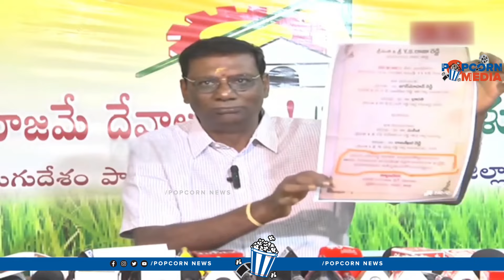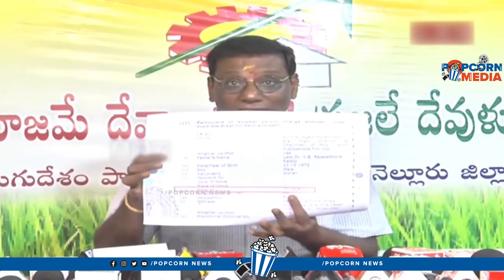జగన్ పై ఆనం ఆన్ లిమిటెడ్ సెటైర్లు 🤣 Anam Venkata Ramana Reddy Funny Comments On YS Jagan | Popcorn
జగన్ పై ఆనం ఆన్ లిమిటెడ్ సెటైర్లు 🤣 Anam Venkata Ramana Reddy Funny Comments On YS Jagan | Popcorn Media